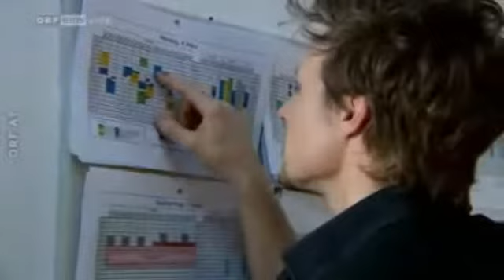2013 - Dancing Stars - Gerald Pichowetz & Roswitha Wieland - 2.Show - 08.03.2013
Copyright ORF